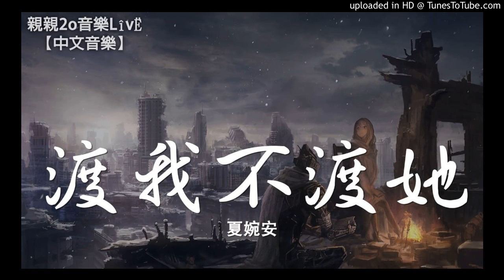【無哭腔】夏婉安-渡我不渡她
夏婉安

渡我不渡她

我前幾世種下 不斷的是牽掛
小僧回頭了嘛 誦經聲變沙啞
這寺下再無她 菩提不渡她
幾卷經文難留 這滿院的冥花

你離開這個家 愛恨都無處灑
還能回頭了嘛 看你微笑臉頰
怎能脫下袈裟 來還你一個家
為何渡我不渡她

這風兒還在刮 亂了誰的年華
他留起了長髮 收起了木魚吧
菩提下再無她 又度過幾個夏
眼睛還紅嘛 她已經不在啦

晨鐘再敲幾下 不渡世間繁花
我也低頭笑著 再不見你長髮
笑問佛祖啊 渡千百萬人家
為何渡我不渡她

為何渡我不渡她

為何渡我不渡她